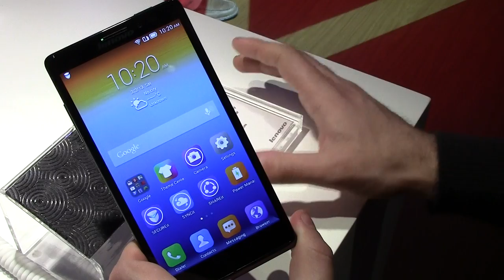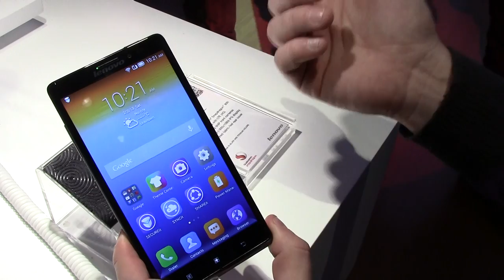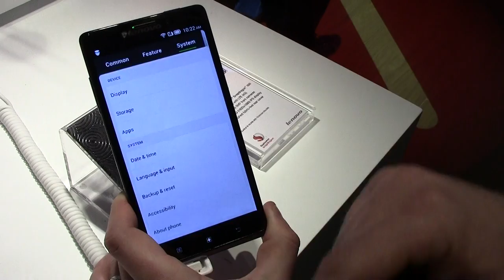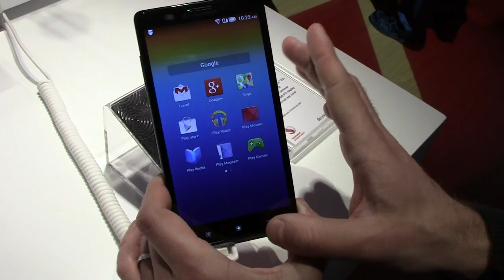Lenovo Vibe Z: la video preview di AndroidBlog dal MWC 2014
Dallo stand di Lenovo in questo Mobile World Congress vi mostriamo il Lenovo Vibe Z!